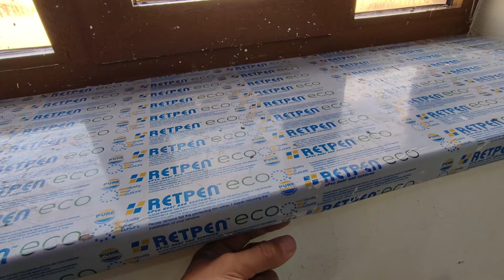SHU MEXMONXONA - JARAYONI TULIQ VIDEO,OBOY MDF YEVRO POTOLOK XIZMATI BOR